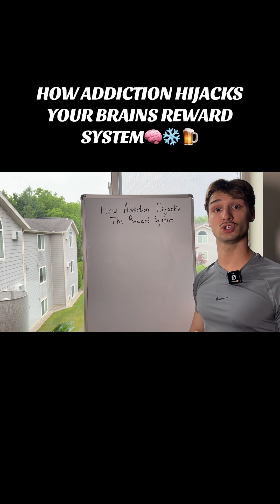How ADDICITON hijacks your reward system.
Your brain is not the enemy. Addiction hijacked your reward system.

In this video, I break down the science of addiction, what happens to your dopamine levels, and how substances like cocaine, alcohol, and gambling rewire your brain — and how you can take control back.

 🧠 Follow me for more brain and sobriety science

DM me “START” on instagram: joshmccauley_